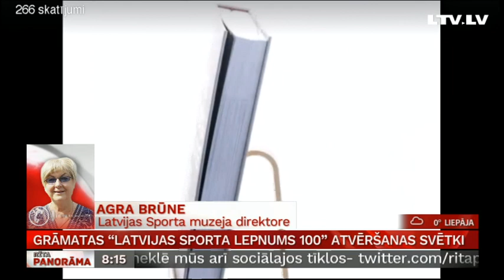Grāmatas “Latvijas sporta lepnums 100” atvēršanas svētki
No šķietami mazām lietām, kas gadu gaitā pāraugušas lielās lietās – izcilu cilvēku sportiskos sasniegumos. Ar šādu vadmotīvu tapis atskats uz Latvijas sporta panākumiem, sākot ar pirmo Latvijas Olimpiādi līdz nesenajām 2018.gada Olimpiskajām spēlēm.
 Šie iedvesmojošie stāsti par mūsu sporta zvaigznēm – Olimpisko spēļu, pasaules un Eiropas čempioniem – apkopoti grāmatā “Latvijas sporta lepnums 100”. Grāmata nāks klajā tieši šodien – un pašlaik esam sazinājušies ar
Latvijas Sporta muzeja direktori Agru Brūni.